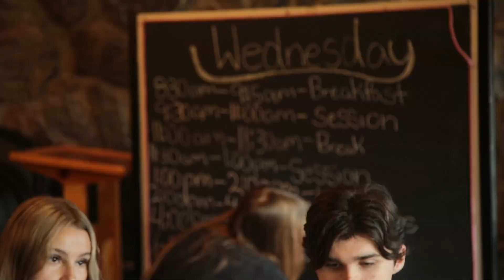Wildfire September 2024 Day 3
Witness Nancy Campbell Academy's incredible journey of creativity, friendship, and knowledge at the Wildfire Outdoor Education Centre. Their art and music shine in the theme of 'Building Heaven.'